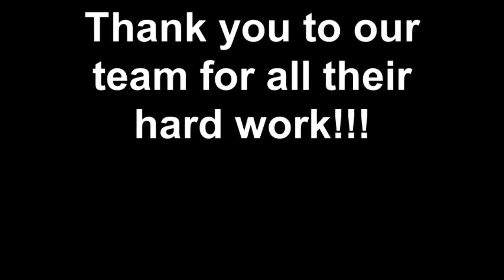THE VILLAGES OFFICE HALLOWEEN LUNCHEON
CONGRATULATIONS ERA TOM GRIZZARD, INC'S VILLAGES OFFICE FOR MEETING THEIR CONTRACT GOAL IN SEPTEMBER! GREAT JOB!!